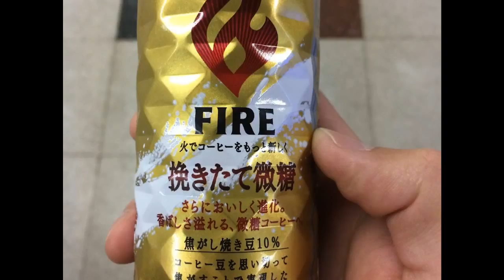G+ AA - Japan 2017 CYYG2118